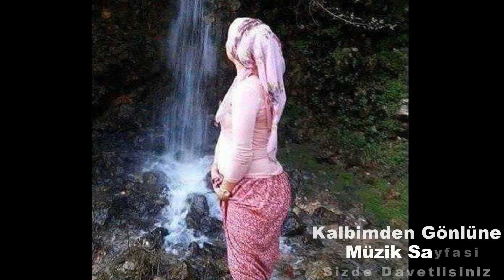Kömür Gözlüm Seni Elden Kiskanirim